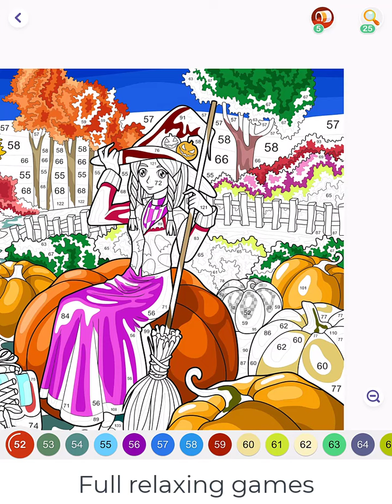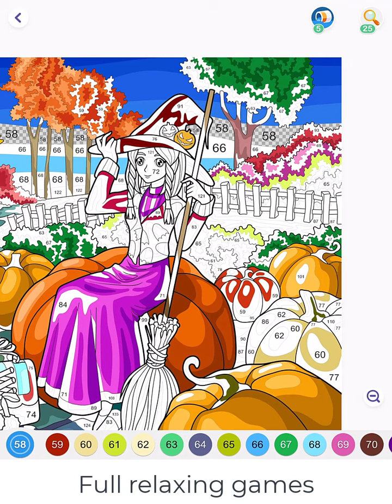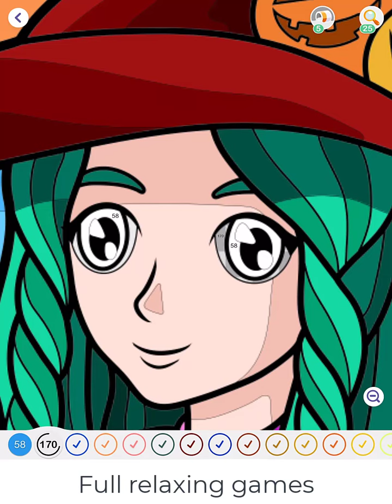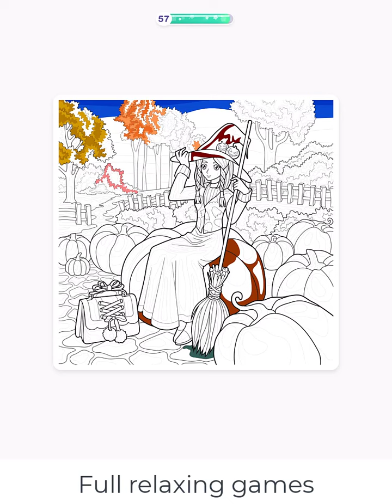Hey Color Picture 0684